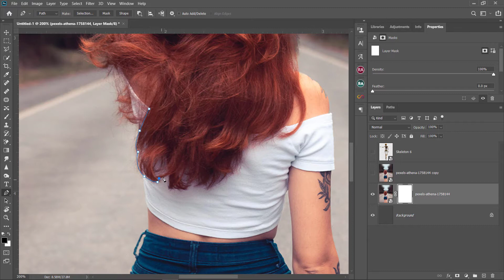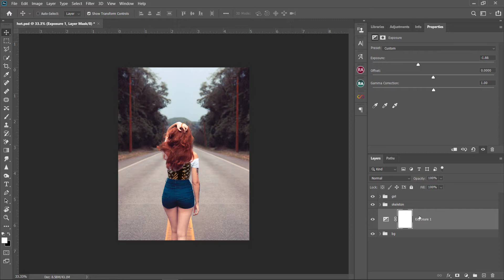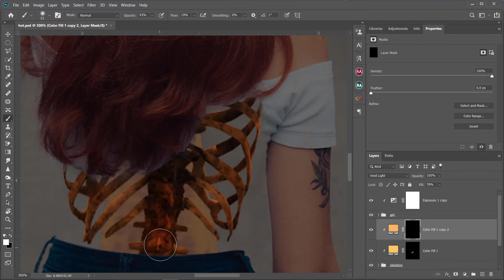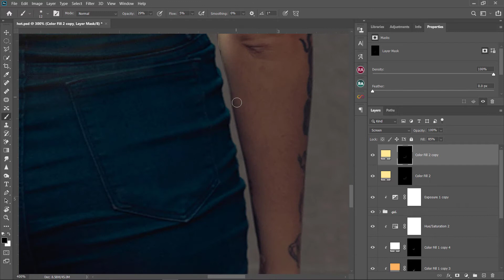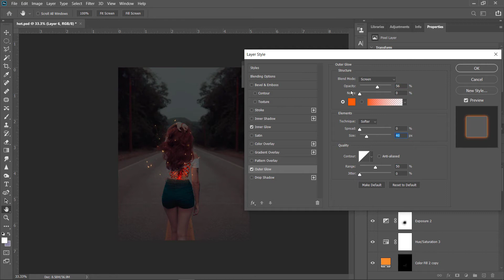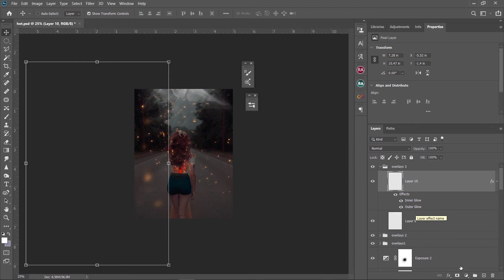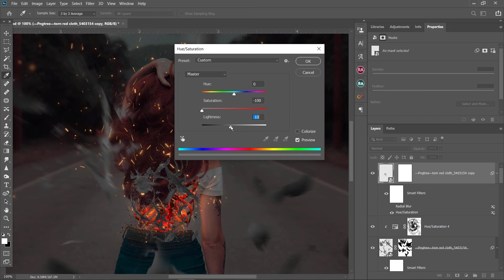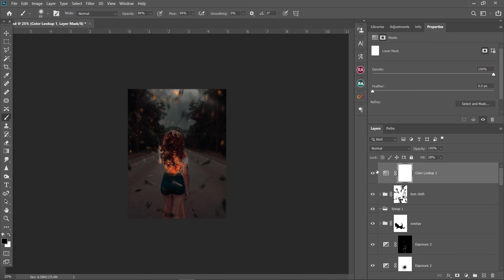How to add Burning body effect in Photoshop | Add fire and flame in photoshop | Photoshop Tutorial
In this photoshop tutorial, you will learn how to create a burning effect in photoshop. I have used a predesigned set of brushes to create smoke and sparkle around subject and then finally added a LUT layer to it.